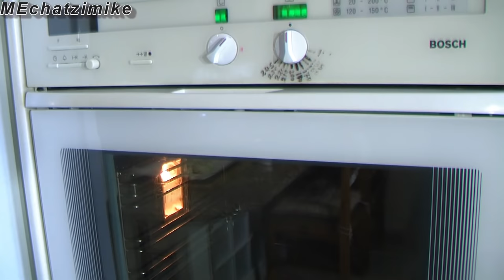Ψωμί μαργαρίτα άλαδο με ταχίνι της Ελίζα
Υλικά για το υπέροχο ψωμί μαργαρίτα, άλαδο είναι: Α) 500 g αλεύρι χωριάτικο, από σκληρό σιτάρι. Είναι 4 ποτήρια των 200 ml - 125 g αλεύρι. Β) 1 φακελάκι μαγιά 7 g. Γ) Τρεις κουταλιές ακατέργαστο ταχίνι, περίπου 60 g. Δ) Τρεις κουταλιές ζάχαρη, περίπου 60 g. Ε) Περίπου 2 g αλάτι. Στ) 1 κουταλάκι μείγμα 7 μπαχαρικών 3-4 g. Ζ) 275 ml χλιαρό νερό. Η) Μία κουταλιά μέλι, διαλυμένη σε 30 ml χλιαρό νερό. Θ) Σχεδόν 1 ποτήρι σουσάμι, περίπου 90 g. Ι) Μία κουταλιά μαυροσούσαμο, περίπου 8 g. Κ)  Μία κουταλιά γλυκάνισος, περίπου 8 g.
Η συσκευασία 7 μπαχαρικών υπάρχει και στη Λεμεσό, σε ένα Συριακό κατάστημα στην οδό Γεωργίου Αβέρωφ, δίπλα από το Μαριέλ, στο ύψος του λυκείου Αγ, Ιωάννη.